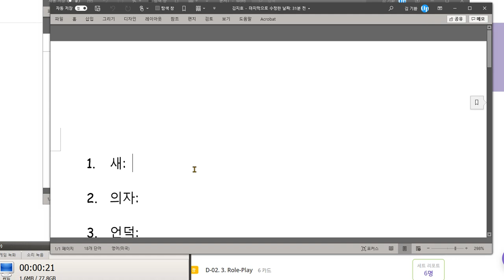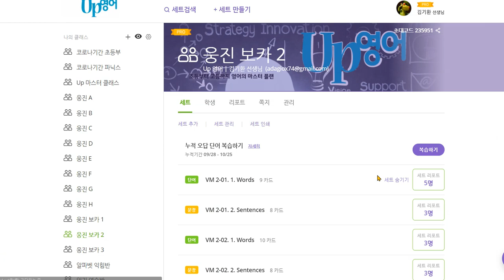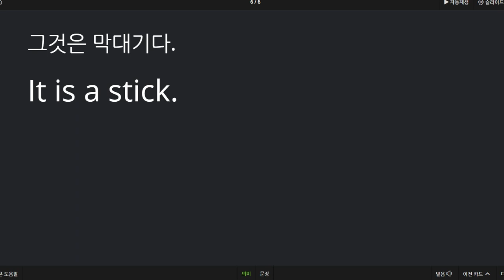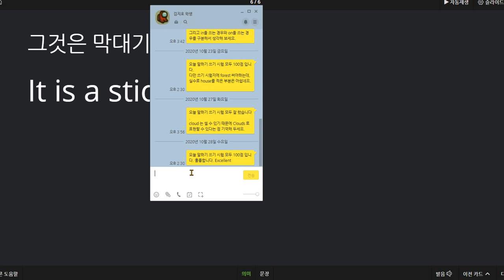김지호 2020 10 28 칭찬 말하기 쓰기 시험 모두 100점 입니다